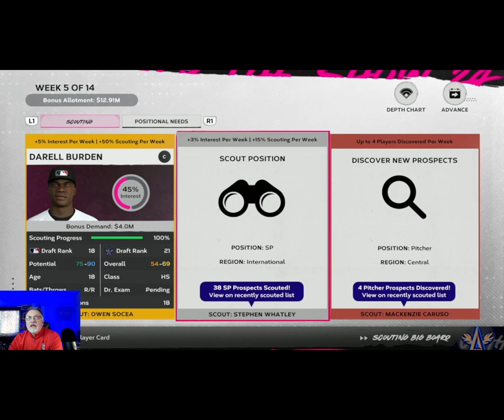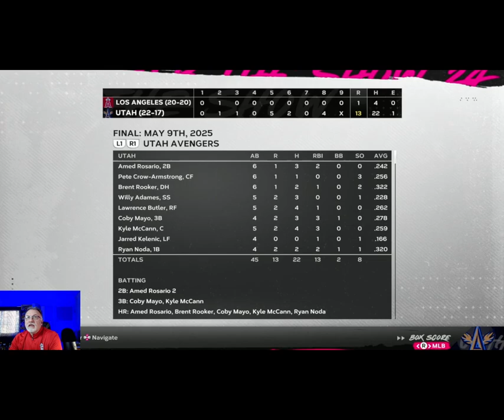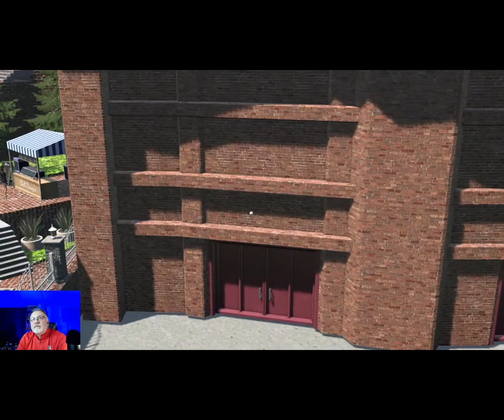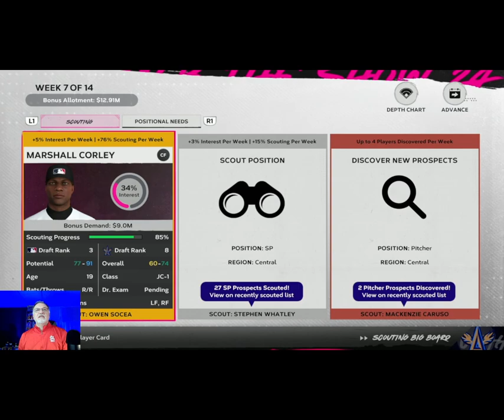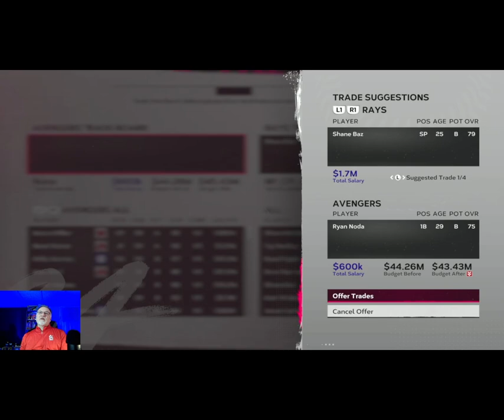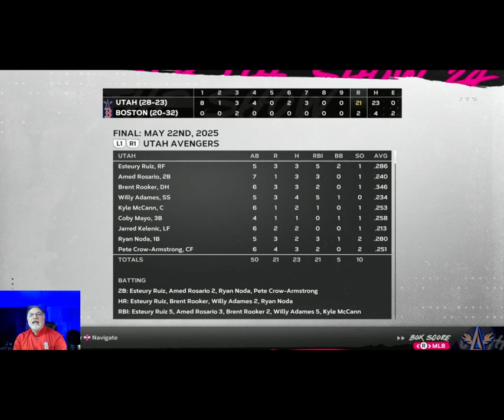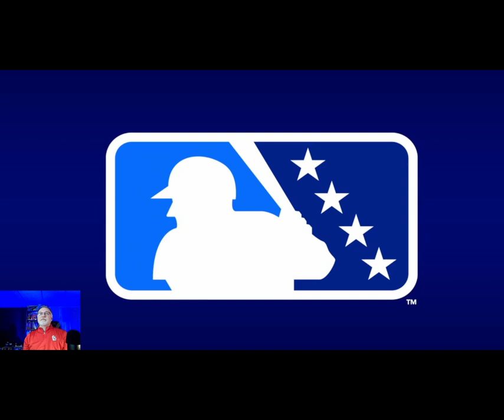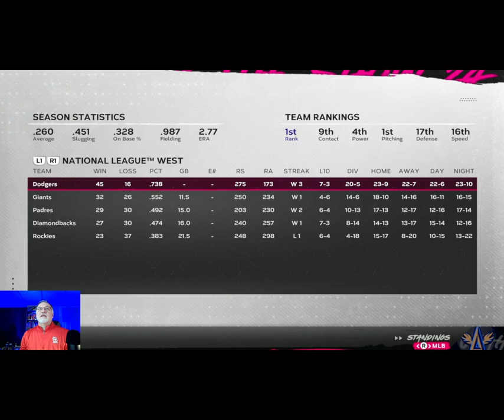Power Surge - MLB The Show 24 Utah Avengers Franchise - S2E2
Thanks to their new ballpark, the Avengers hitters are enjoying a surge in their power stats in 2025.  Unfortunately, their pitchers are giving up gopher balls too.  Regardless, Utah is in great spot as they look to make the playoffs in the first year away from Oakland.